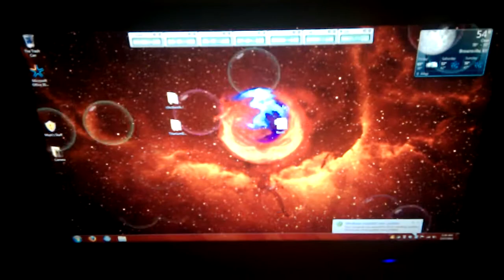Microsoft Windows 7 Bubbles Screen Saver Glitch